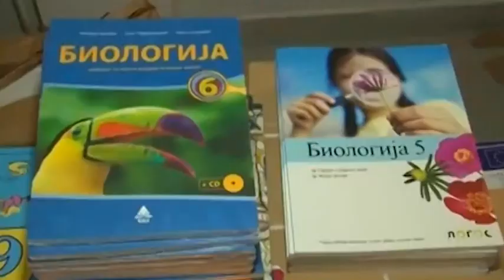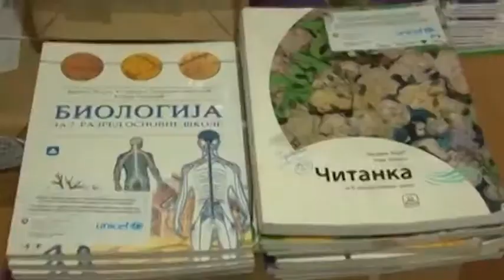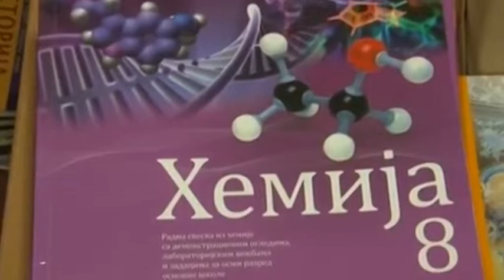Gostovanje Radne sveske 2612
Od naredne školske godine radne sveske neće biti obavezne, a i sami udžbenici biće svedeni na manji broj strana. Đačka torba će tako biti lakša, ali nastavnici se pribojavaju da će ta novina uticati i na znanje koje deca dobijaju u školi. Rok za donošenje plana udžbenika je istekao, a taj dokument u kome će biti pobrojani svi udžbenici koji mogu da se koriste u osnovnim i srednjim školama još nije objavljen. Predstavnici stručnih društava na okruglom stolu o ovoj temi rekli su da se nadaju da će ministar ipak odustati od ovakvog plana koji će pokvariti kvalitet srpskog obrazovanja. Da li obrazovanje u Srbiji ide u pogrešnom smeru?